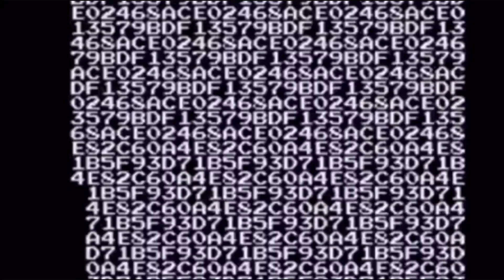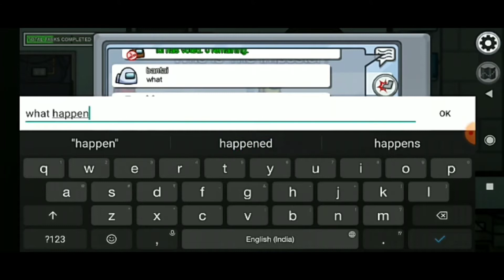FUN TIME WITH FRIENDS IN AMONG US | HOW TO PLAY TO PLAY AMONG US IN MOBILE | AMONG US IN HINDI